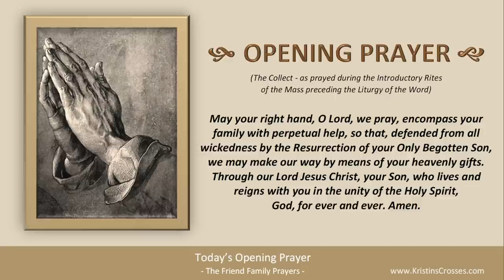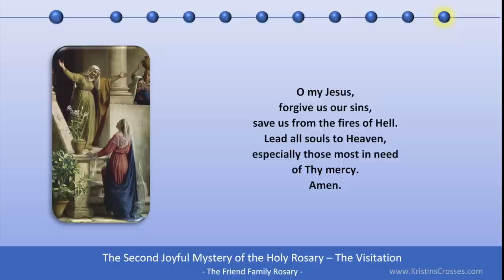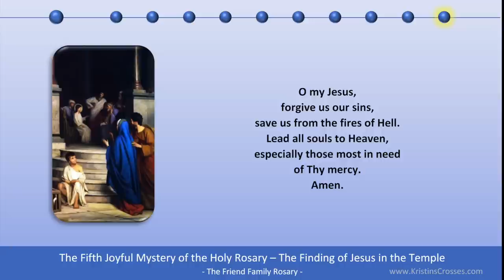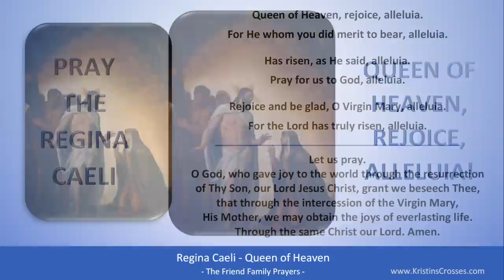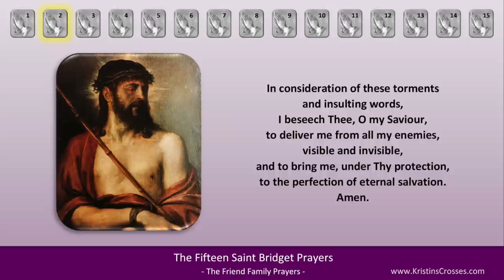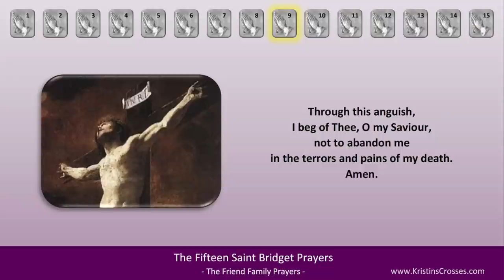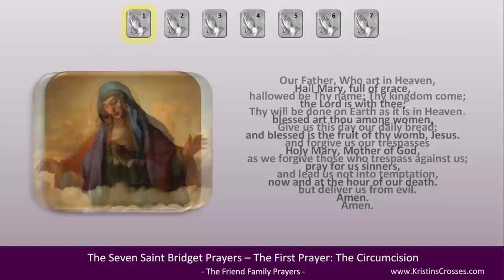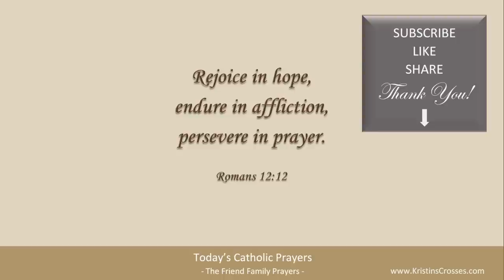Today's Catholic Prayers 🙏 Monday, May 8, 2023 (Gospel-Reflection-Rosary-Prayers)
Pray with us! Prayers for Monday, May 8, 2023. Monday of the Fifth Week of Easter.

0:00:00 TODAY'S CATHOLIC PRAYERS 5/8/2023
0:00:37 Today's Devotions
0:00:50 Today's Opening Prayer
0:01:21 Today's Gospel Reading
0:02:23 Today's Gospel Reflection
0:04:17 Today's Rosary - Joyful Mysteries
0:23:48 List of Today's Prayers
0:23:54 Litany for the Souls in Purgatory
0:32:40 Prayers for All Souls
0:33:28 Regina Caeli - Queen of Heaven
0:34:27 Prayer to St Joseph by Pope Francis
0:35:11 Act of Consecration to the Holy Spirit
0:36:48 Prayer for the Seven Gifts of the Holy Spirit
0:38:46 Fifteen Saint Bridget Prayers
1:04:16 Twelve Year Prayer
1:15:22 Concluding Prayer